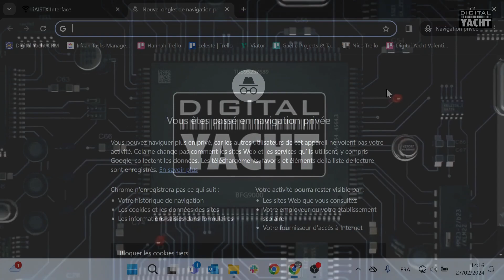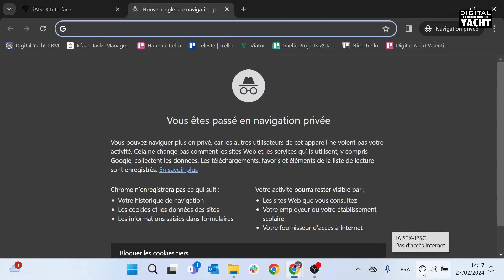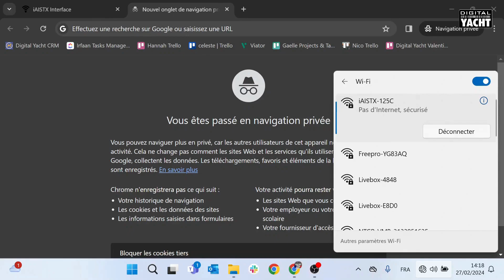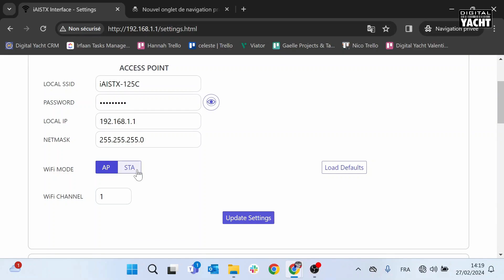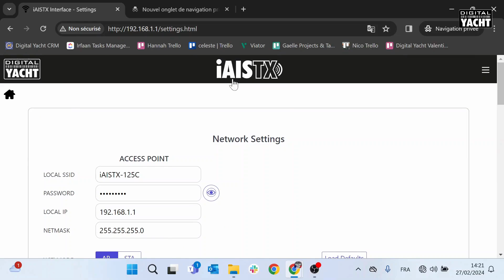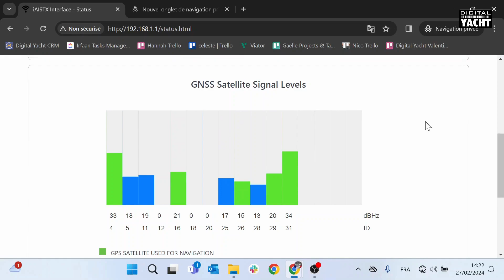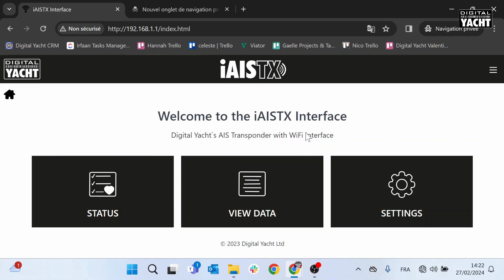Cómo configurar un transpondedor AIS con interfaz web - Digital Yacht España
Nuestros transpondedores AIS AIT5000, iAISTX, iAISTX Plus y Nomad 2 disponen de una interfaz web integrada.

Estos dispositivos crean su propia red WiFi y se configuran conectándose a esta red. Por lo tanto, la configuración del emisor-receptor AIS se puede realizar a través de un ordenador, una tablet o incluso un smartphone sin necesidad de descargar ningún software adicional.